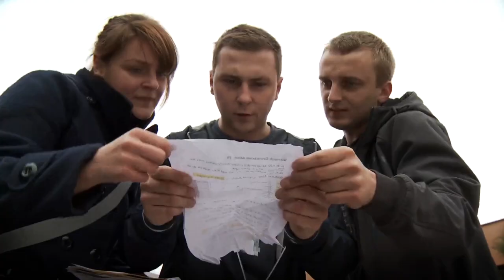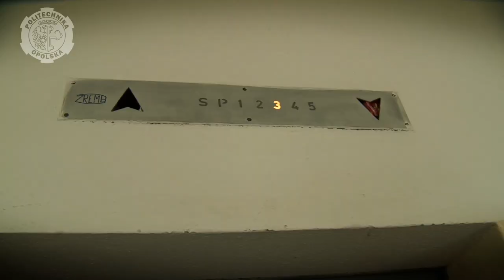Gra miejska „Twister" i studenckie wykłady otwarte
Montaż procesora sterującego diodą elektroluminescencyjną -- był ostatnim etapem gry miejskiej „Twister" dla uczniów szkół ponadgimnazjalnych i studentów zorganizowanej 30 października na Wydziale Elektrotechniki Automatyki i Informatyki. Grę poprzedziły wykłady nt. oprogramowania używanego we współczesnych telefonach, w których wzięło udział ponad 200 uczniów szkół ponadgimnazjalnych.